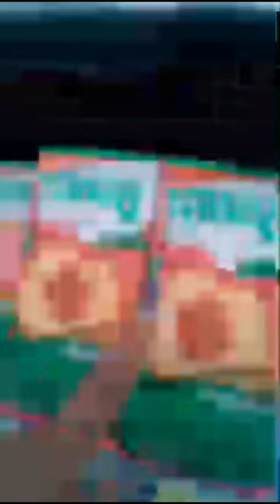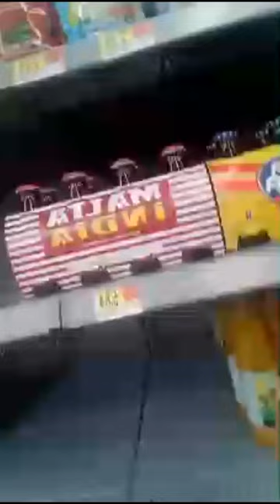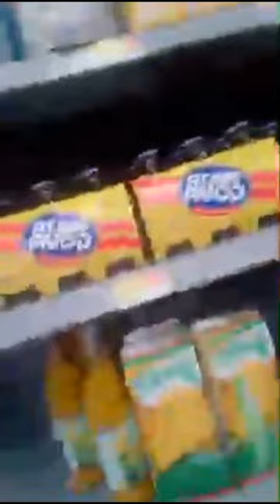New Moon Flash Sale